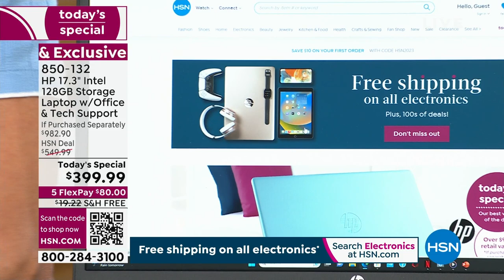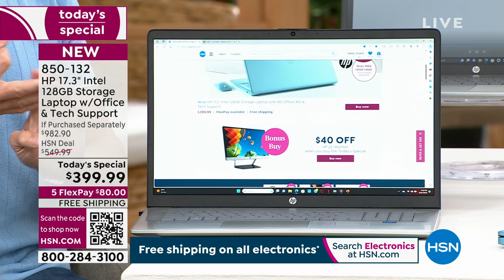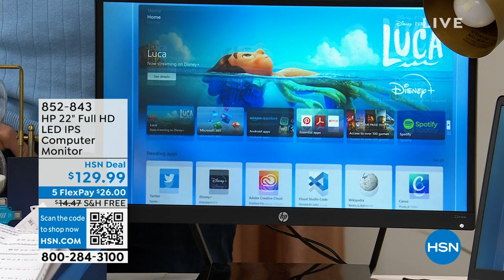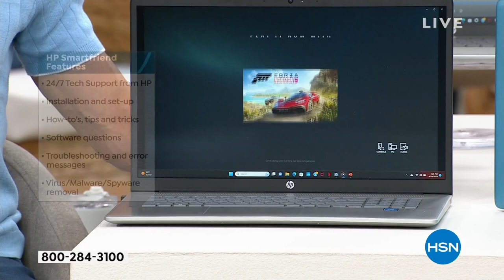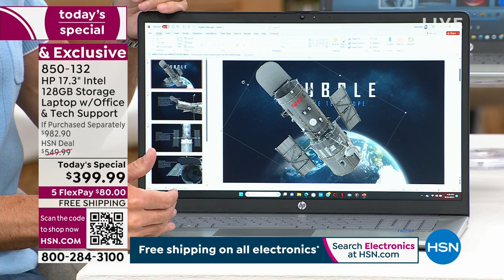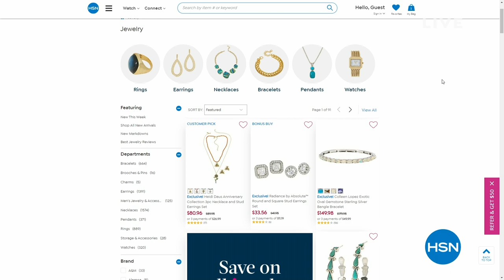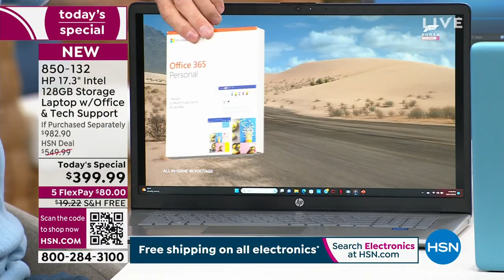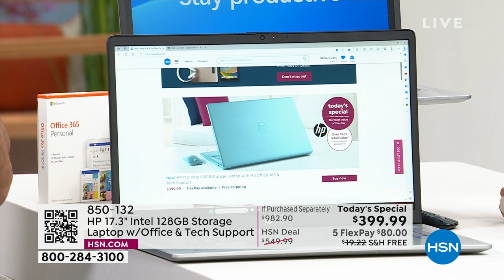HSN | HP Electronics 09.24.2023 - 04 PM